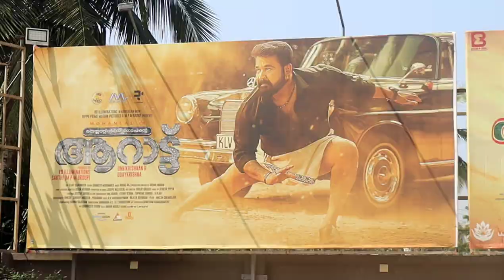നാട്ടുകാർ പറയുന്നത് ആറാട്ട് സിനിമ വിജയമോ, പരാജയമോ..?? | Aarattu movie latest public review